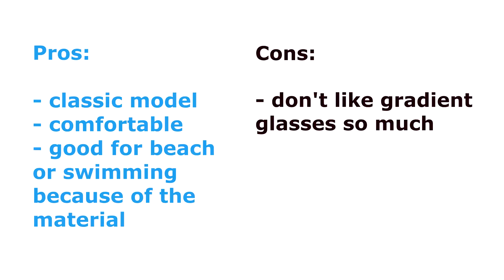RAY-BAN Justin Classic RB 4165 601/8G 54-16 UNBOXING & REVIEW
RAY-BAN Justin Classic RB 4165 601/8G
Size: 54-16
Glasses colour: Black grey gradient/ Schwarz grau verlaufend
frame colour: black matt/ schwarz matt

Price: 135 €